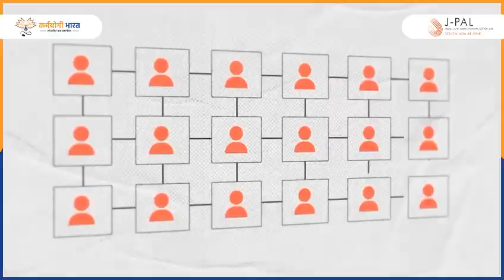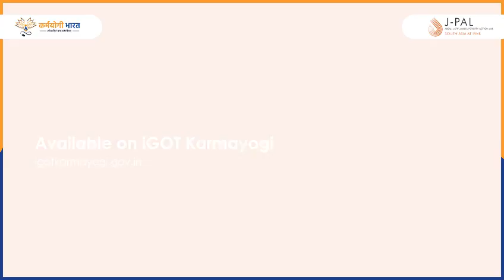Case Studies in the Use of Data and Evidence for Governance | J-PAL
Presenting the ‘Case Studies in the Use of Data and Evidence for Governance' course on iGOT Karmayogi, designed to discover how data and evidence empower government officials to make informed decisions and design innovative governance solutions.